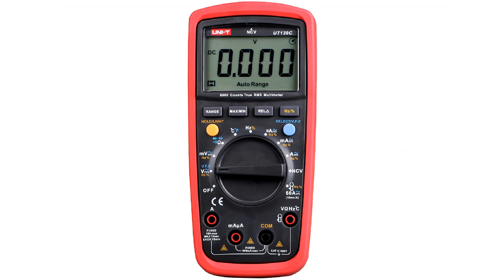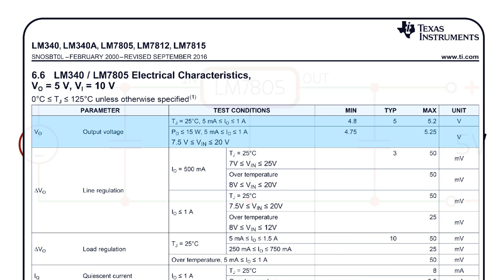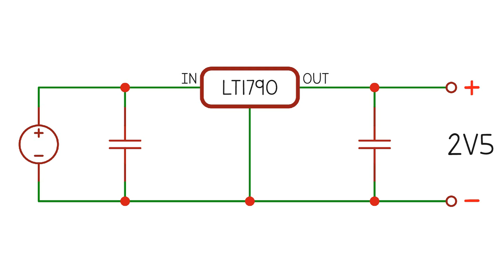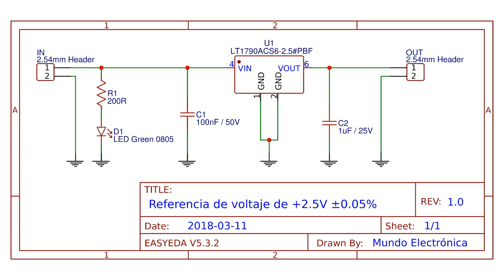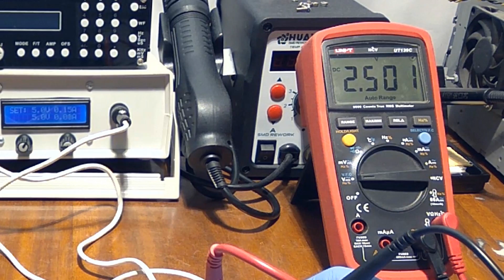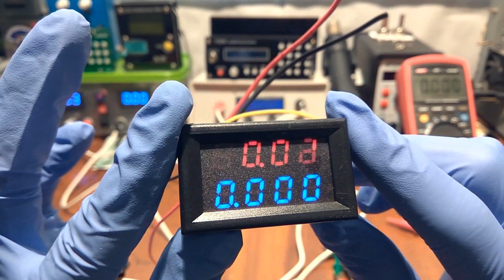Arma tu propia referencia de voltaje muy precisa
¿Aprecias mi trabajo y quieres que siga con él?, pues aquí te dejo mi cuenta en PayPal, para que puedas brindarme la ayuda económica que desees, la cuál es necesaria para comprar los materiales de todos los proyectos ;)